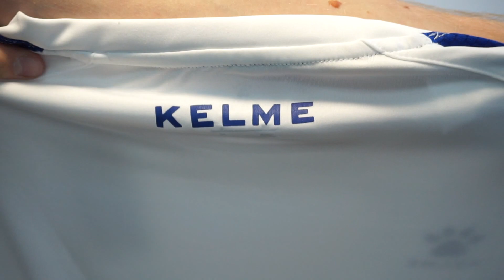Арт.: 78162-6. Футболка Kelme JERSEY GLOBAL S/S бело-синяя 😱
Материал: 100% полиэстер
Сезон: Круглогодично
Пол: Мужской
Страна бренда: Испания
Страна производитель: Китай
Комплектация: Майка